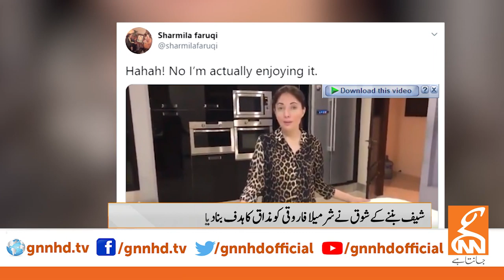PPP-Leader Sharmila Farooqi's cooking video goes viral | GNN | 03 April 2020